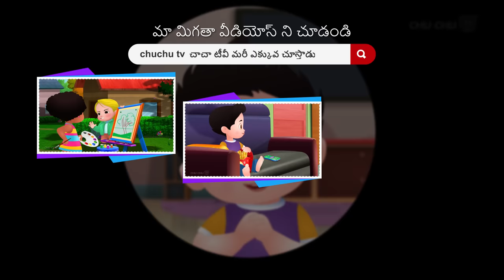చాచా, తిండి దొంగ (ChaCha, The Fussy Eater) - Telugu Moral Stories | ChuChu TV